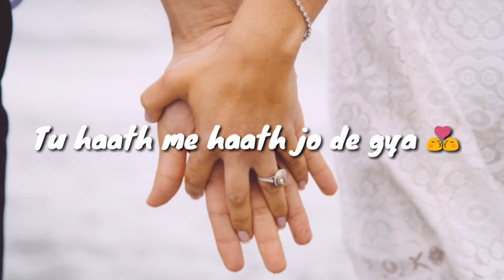Pal - Jalebi Song by Arjit singh lyrical whatsapp status Video